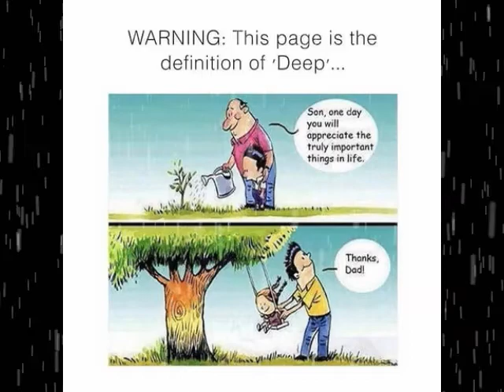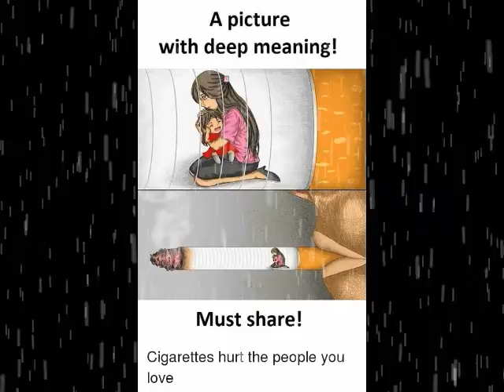LIFE Deep meaning IMAGES